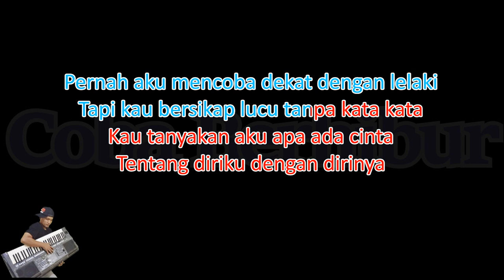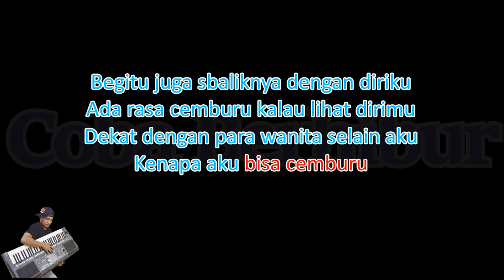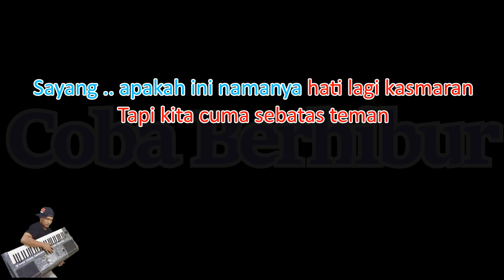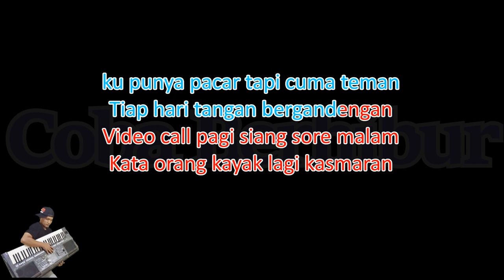LYIA - Teman Rasa Pacar (Karaoke) | Lirik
/ satria370

*This version is not the original version, and is not performed Original Lyia